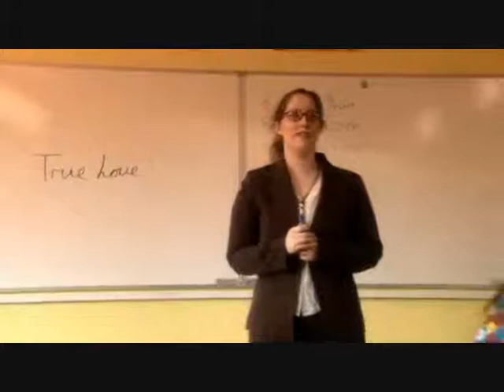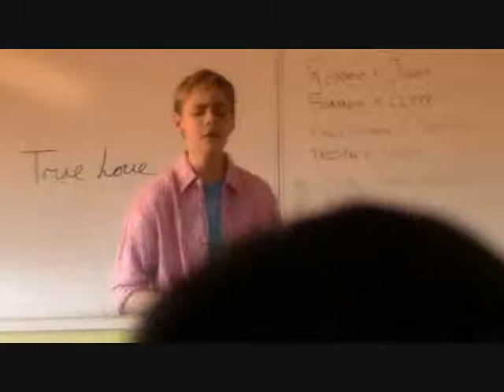Shaun Rogerson- Right Here Waiting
Since Shaun is back, with under a new management team, I figured I'd upload this.